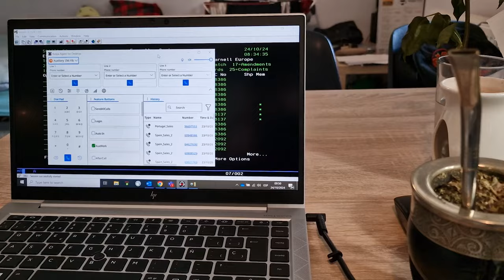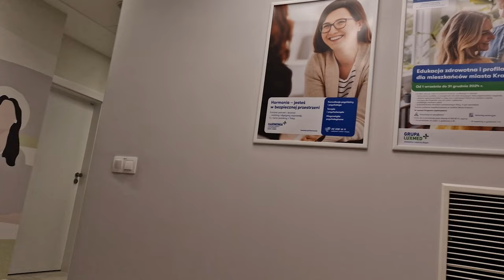💪🇵🇱 ENTRENEMOS JUNTOS EN POLONIA (26 DIAS PARA EL VIAJE A SUDAMERICA)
Bienvenida a toda la banda!

¡La cuenta regresiva ha comenzado! Faltan solo 26 días para nuestra aventura por Sudamérica, y estamos poniéndonos en forma para aprovechar al máximo el viaje. En este video, entrenamos juntos y compartimos nuestras metas y rutinas para llegar con toda la energía. ¡Acompáñanos en esta preparación y únete a nuestra motivación para lo que viene! ¿Qué tipo de entrenamiento o consejos de viaje les gustaría ver?

ASESORIA PERSONALIZADA

CAPITULOS:

0:00 INTRO
0:16 YENDO AL GIMNASIO
0:37 CALENTANDO ANTES DE ENTRENAR
1:26 DOMINADAS
2:12 REMO ISO-LATERAL
2:36 JALON AL PECHO
3:10 REMO SENTADO
3:37 PLAN DEL DIA
4:18 PREPARANDO EL DESAYUNO
6:34 ARRANCO A TRABAJAR
6:43 SE FUE LA NIEBLA
6:47 SALGO PARA EL MEDICO
7:07 COMO ME FUE?
7:24 OUTRO

* No soy dueño del contenido audiovisual *